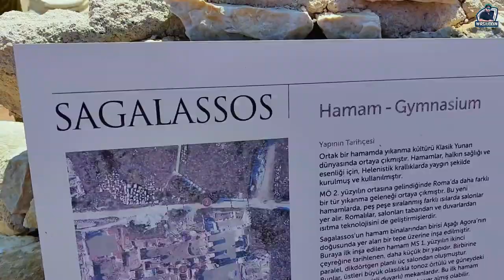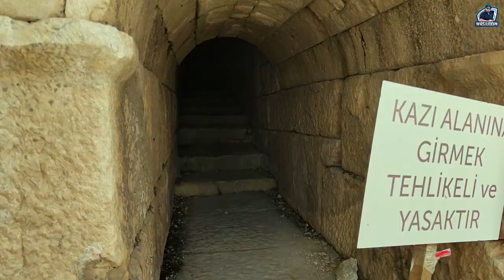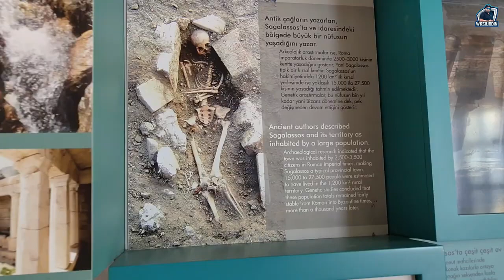City of Roman & Greek history। Sagalassos। Wasi Uddin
The urban site was laid out on various terraces at an altitude between 1400 and 1600 m. After suffering from a major earthquake in the early sixth century CE, the town managed to recover, but a cocktail of epidemics, water shortages, a general lack of security and stability, a failing economy and finally another devastating earthquake around the middle of the seventh century forced the inhabitants to abandon their town and resettle in the valley.

Large-scale excavations started in 1990 under the direction of Marc Waelkens of the Katholieke Universiteit Leuven. A large number of buildings, monuments and other archaeological remains have been exposed, documenting the monumental aspect of the Hellenistic, Roman and early Byzantine history of this town.

 / wasi008

Super Tuner is a family of like-minded people who have great love for cars & respect for all, who will enjoy some breakfast while chit chat about cars, take photo & really enjoy some friendly Drive...

Bangladesh Together Towards Tomorrow

Super Tuner Facebook Group

 / 41053.  .
Super Tuner Facebook Page